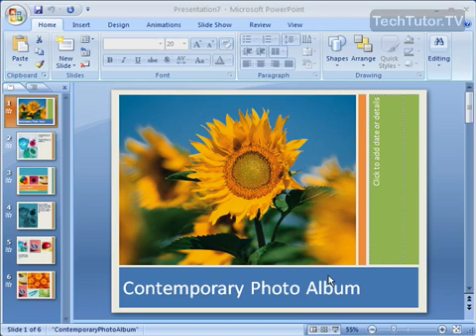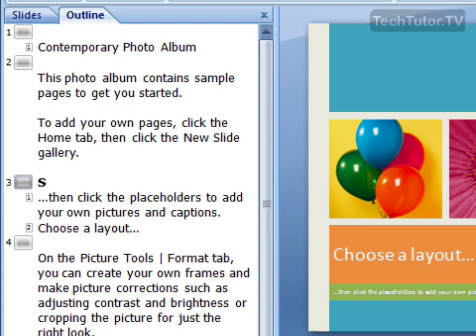Use Outline View in PowerPoint 2007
See a higher quality video on TechTutor.TV! Outline view in Microsoft PowerPoint 2007 can be used to enter the text into your presentation without having the distractions of images or formatting. In this tutorial, you will learn how to use outline view in PowerPoint 2007. See higher quality tutorials all for FREE